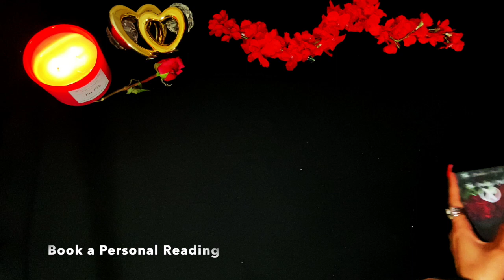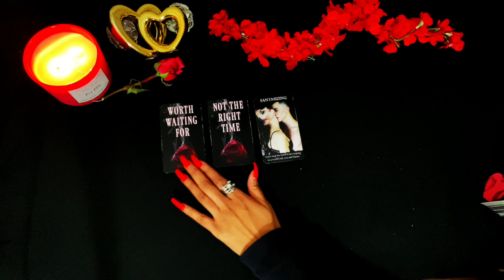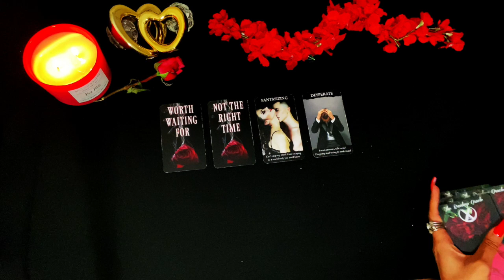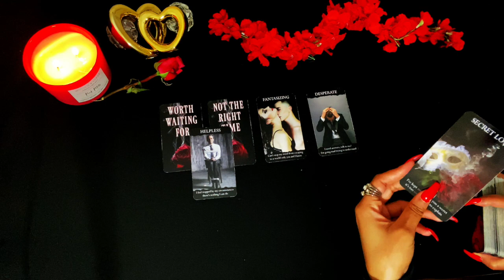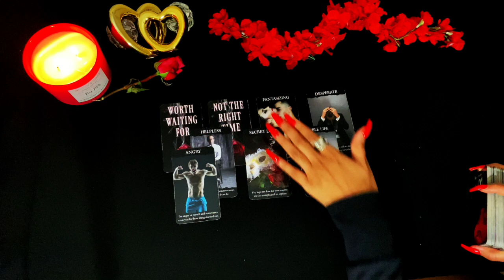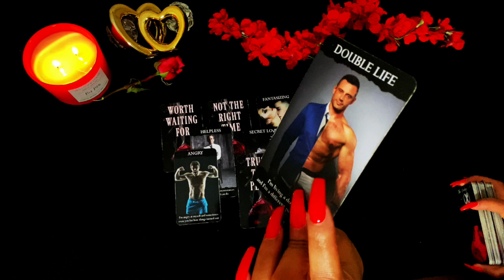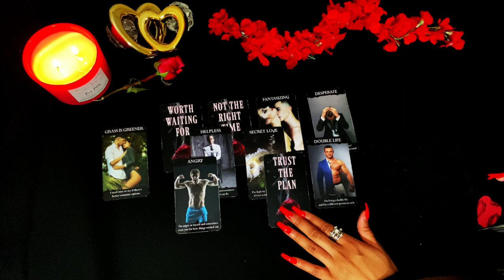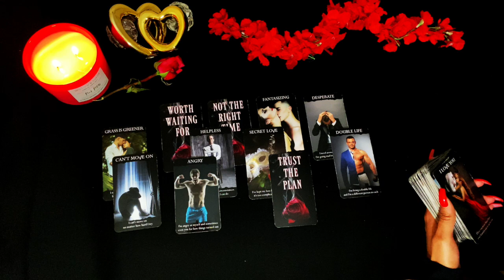✨THEY CAN'T STOP THINKING OF YOU✨ BUT Whats Holding Them Back? see what's NEXT!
Tarot reading